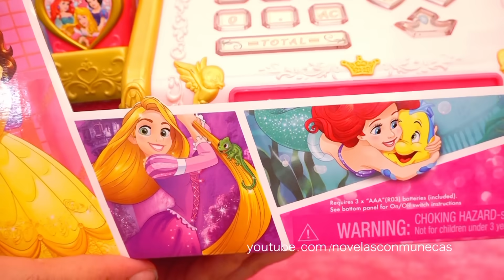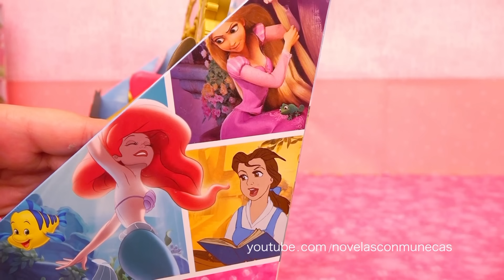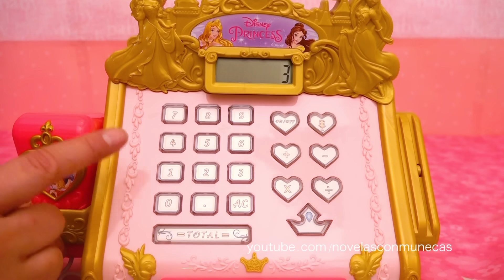Caja registradora de Princesas | Elsa tiene una tienda de bebes | Muñecas y juguetes con Andre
En Juguemos con andre nos encantan los juguetes de Disney y de princesas! En este video Andre juega con una caja registradora de princesas Disney y con un playset de bebés.
❤️❤️ TODOS MIS VIDEOS DE JUGUETES EN ESPAÑOL ❤️❤️❤️ O usa

La caja registradora es de Princesas Disney, también abrimos una muñeca de Elsa bebé y un playset de juguetes de 6 bebés. Cada bebé viene con un accesorio cuna, silla alta para comer, portabebé, andadera, hamaca y bañera.

En el video jugamos de que tengo una tienda para bebés y Frozen Elsa me ayuda a cobrar en la caja registradora de Princesas de Disney. También jugamos que las princesas Disney Animators vienen a comprar cosas para los bebés.

Este vídeo em Português
Brincando na Loja de Bebê com a Elsa e Caixa Registradora das Princesas Disney *brinquedos*bonecas*

Playing Baby Store With Frozen Toddler Elsa and Unboxing of Disney Princess Toy Cash Register

Si te gustan los juguetes de Princesas de Disney en español, te invito a ver mis otros videos

Juguetes de Disney Tina de baño de Ariel, La sirenita con muñeca de Ariel que cambia de colores

Sobre mis videos de juguetes:
Este es un canal de juguetes en español. Me encantan los juguetes porque son una excelente manera de estimular la creatividad en los niños. Mientras los niños se divierten jugando, están aprendiendo tantas cosas en diferentes áreas sin ni siquiera darse cuenta.

En mis videos hago revisiones y comentarios de cada juguete para que los niños aprendan a fijarse en los detalles. También hago una demostración con historias cortas mediante las cuales trato de transmitir muchas enseñanzas positivas para niños y jóvenes.